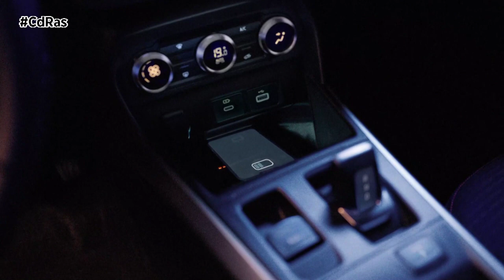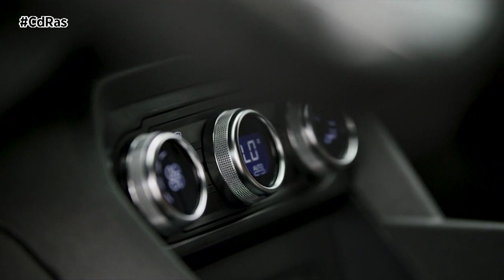NUEVO RENAULT KARDIAN | By CdRas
El lanzamiento del nuevo Kardian marca una etapa más del plan estratégico Renaulution: el inicio de la fase de “Renovación” en los mercados internacionales de Renault. Este nuevo modelo es el primero de una futura gama completa de vehículos destinados a cruzar fronteras, lo que ilustra la nueva estrategia de la marca fuera de Europa. Diseñado para adaptarse a las expectativas del mercado y fruto de una estrecha colaboración entre equipos ubicados en países donde Renault tiene raíces históricas y los equipos del Tecnocentro, este modelo estará disponible primero en América Latina para llegar posteriormente a otros países no europeos.

El diseño de la carrocería del nuevo Renault Kardian mezcla líneas precisas y formas más generosas, respetando los principales códigos del nuevo lenguaje formal de la marca Renault. Sus óptimas proporciones, gracias a la distancia entre ejes de 2,60 metros, confieren al Kardian una silueta compacta. Se reconocen de inmediato los códigos de los SUV a través de sus barras de techo, su capó horizontal y esculpido o incluso su paragolpes reforzado con unos protectores. En la parte trasera, la pronunciada caída del techo y la luneta inclinada aportan dinamismo a la silueta mientras que los marcados hombros realzan el vehículo y le proporcionan robustez.

Con 4,12 m de largo (1,75 m de ancho y 1,54 m de alto), el nuevo Renault Kardian se sitúa en el segmento B. Sus dimensiones lo hacen ideal para los desplazamientos por la ciudad, mientras que sus grandes llantas (17 pulgadas), su generosa distancia entre ejes (2,60 metros) y sus respectivos ángulos de ataque y salida de 20° y 36° lo convierten en un vehículo versátil y cómodo en todo tipo de carreteras.

Esta larga distancia entre ejes, la mejor de su categoría, también permite maximizar la habitabilidad interior en beneficio de los ocupantes de las plazas traseras. El volumen del maletero es otro claro indicador de su polivalencia de uso con 358 o 410 litros.

Construida en torno al logo, la calandra del nuevo Renault Kardian está realzada por una rejilla tipo diamante compuesta por una multitud de pequeños rombos con efecto 3D. Los reflejos de sus facetas se ven acentuados por el color negro brillante.

Como elemento esencial de la nueva identidad de marca Renault, la firma lumínica de Kardian se compone de una iluminación dividida en dos componentes. El módulo superior, muy fino, contiene las luces de día y los intermitentes, ambos LED, para un efecto esculpido y moderno. El módulo inferior, con faros también full LED, optimizan el confort de conducción y confieren a Nuevo Kardian una mirada única. Además, proporcionan una mejor visibilidad para una mayor seguridad en la carretera.